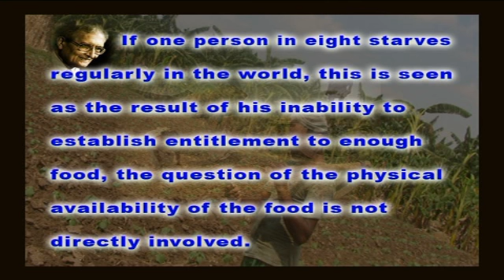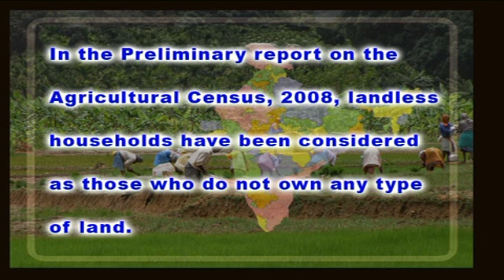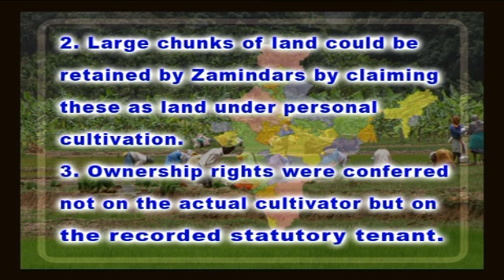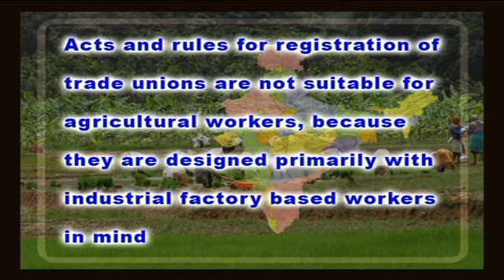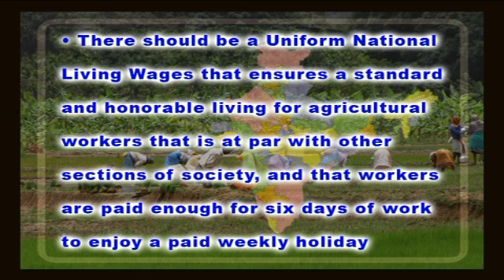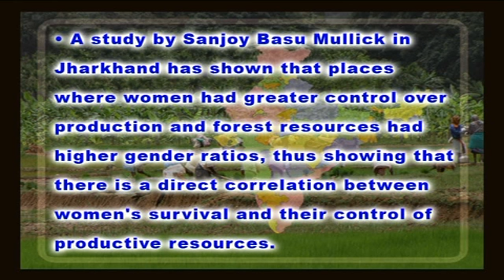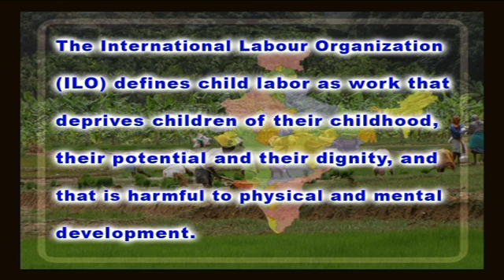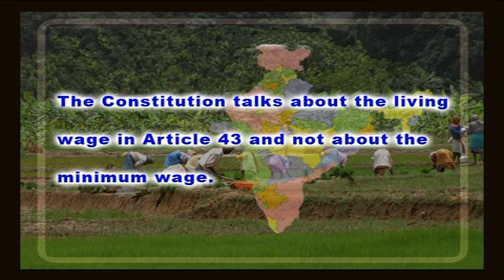Agricultural Geography Land less Labourers Women Children in Agriculture